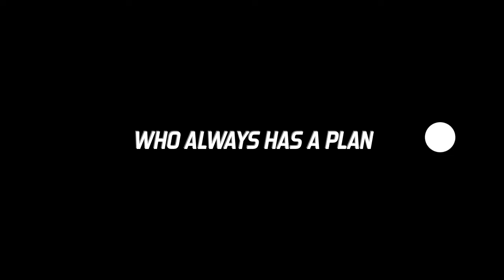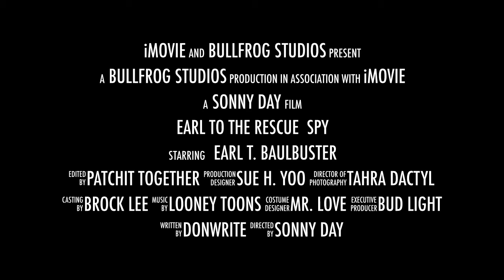Earl To The Rescue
Another Earl T. Baulbuster adventure